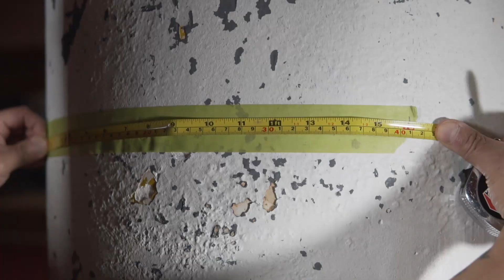Easy Footwork Diagram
Step 1: Determine your shoulder width.

Step 2: Make a cross, then measure and mark the shoulder width distance from centre in all 4 directions.

Step 3: Join each of these marks to make a diamond.

Step 4: Mark the centre of each of the 4 faces of the diamond.

Step 5: Join the diamond faces of the opposing opposing sides.

Tadahhhh! You should end up with a diagram pointing to the cardinal directions of North (12 o'clock), South (6 o'clock), East (3 o'clock), West (9 o'clock), North East (1:30), North West (10:30), South East (4:30), and South West (7:30).

NOX Dojo posts 2 or 3 videos a month. Sometimes more. Train at home or at the dojo, these videos will help you improve your craft.

Visit NOXdojo.com/blog for details.

If these is anything that you would like us to do a video on, please mention it in our comment section.